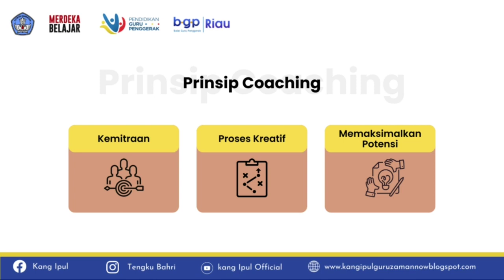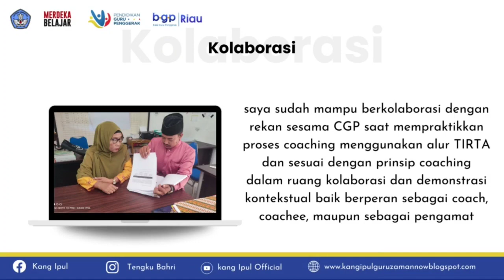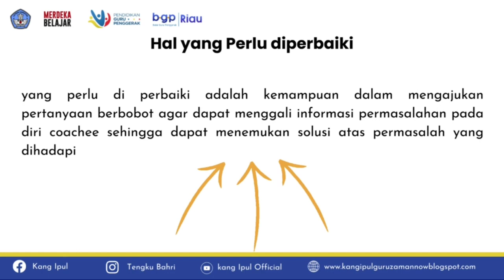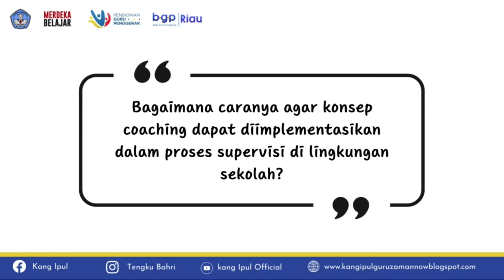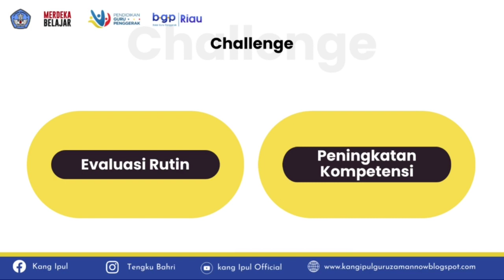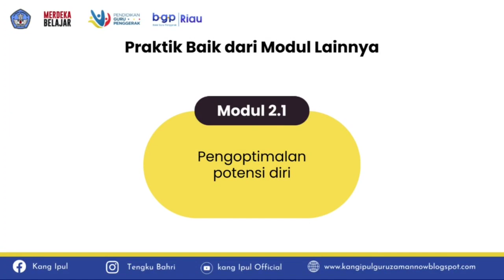Koneksi Antar Materi Modul 2.3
berikut adalah video koneksi antar materi Modul 2.3